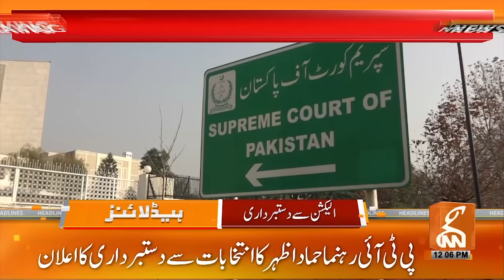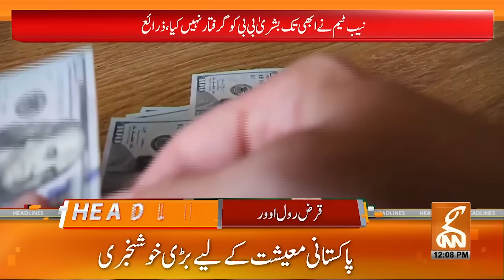Barrister Gohar Important Statement | News Headlines | 12 PM | 31 January 2024 | GNN